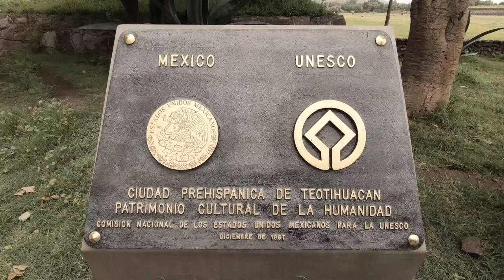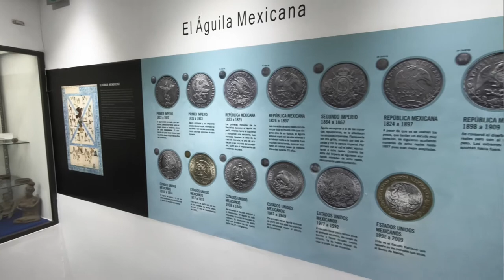O que fazer no México | Custos, transporte público e muito mais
Neste vídeo, compartilhamos os melhores lugares para você visitar na Cidade do México, também conhecido como CDMX. Informamos sobre sítios arqueológicos, museus, damos informações e conselhos sobre o uso de transporte público, estadias econômicas e muito mais. É caro viajar para a Cidade do México? Compartilhamos com vocês o quanto gastamos nos 9 dias que estivemos na Cidade do México. Divulgamos todas as nossas despesas para que você possa planejar sua viagem à CDMX.

Começamos com as famosas pirâmides de Teotihuacan. Contamos detalhes sobre o local e como chegar a Las Pirámides de Teotihuacan usando o transporte público.
Recomendamos que você visite o Castillo de Chapultepec e o Lago Chapultepec.
Também falamos sobre o famoso Museu Frida Kahlo ou Casa Azul.
Se você gosta de vistas altas, temos detalhes sobre a Torre da América Latina. Este é o prédio perfeito para visitar se você quiser ver a cidade a uma altura de aproximadamente 593 pés / 181 metros. Outro local no México é Xochimilco, os jardins flutuantes do México. Estes são os últimos canais usados ​​e feitos pelo homem pelos próprios astecas em seus dias. Esta é a sua chance de visitá-los e temos detalhes para ajudá-lo a fazer isso.
O Zócalo e arredores também são incríveis para visitar. Você pode passear e se surpreender com a arquitetura. Você poderá desfrutar de La Danza Azteca. Contamos a vocês sobre nossa experiência quando conquistamos a independência em El Zócalo. Além disso, se puder, venha e veja o que resta do Templo Mayor. Este templo pertenceu aos astecas e infelizmente foi destruído pelos conquistadores localizados no coração da cidade.
Recomendamos também uma visita à La Casa de los Azulejos, um edifício do século XVIII.
O Palácio de Belas Artes também deve estar na sua lista.
Além disso, não se esqueça de visitar a Chinatown ou ChinaTown da Cidade do México. Mayra: Lembre-se de que todos esses lugares ao redor do zócalo ficam próximos uns dos outros. Não há necessidade de transporte aqui. Não se esqueça de visitar o Anjo da Independência localizado no Paseo Reforma.
Aqui também incluímos a famosa Basílica de Nossa Senhora de Guadalupe. Hoje, existem duas igrejas. O mais antigo está afundando e de fora dá para ver que é um pouco inclinado. A Cidade do México tem muitos museus e temos detalhes do museu de antropologia e recomendamos que você também visite o Museu Soumaya, o Museu Mural Diego Rivera, o Museu de Arte Popular, o Museu Dolores Olmeda.
Em relação à comida, comemos principalmente comida de rua ou comida de rua, compartilhamos detalhes sobre o que fazemos para ter certeza de que é seguro. Usamos airbnb e estamos muito confortáveis. Desta forma, economizamos muito e nos sentimos seguros e nossos quartos eram limpos. Nós dizemos quanto gastamos.
Aqui você pode comprar ingressos para o Museu Frida Kahlo